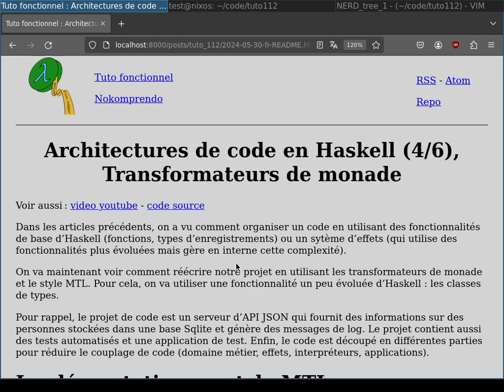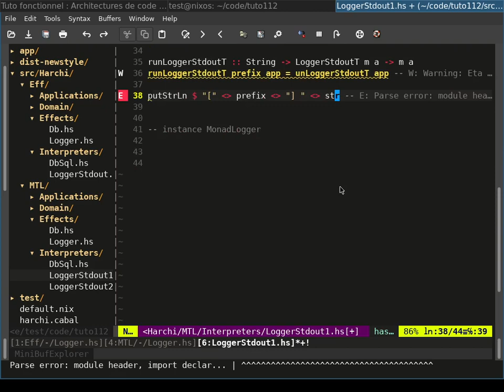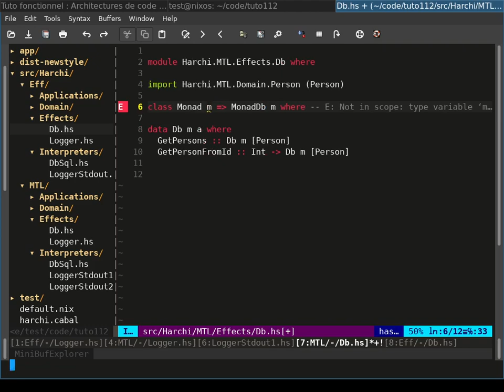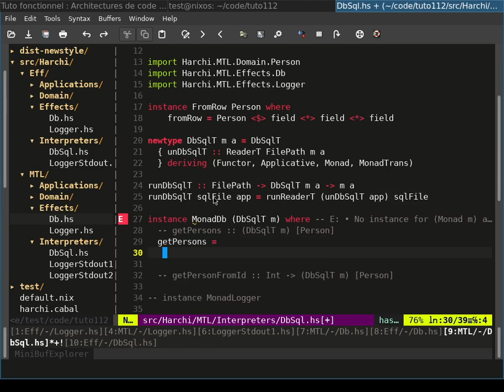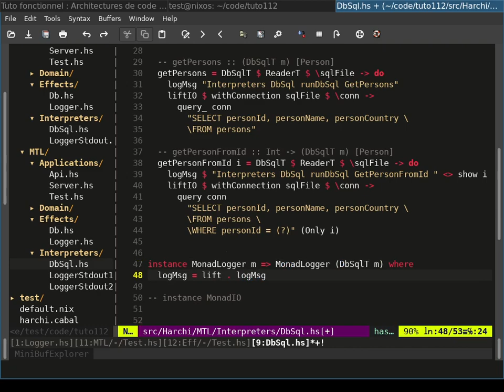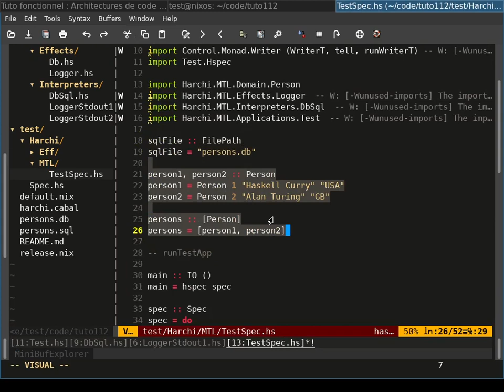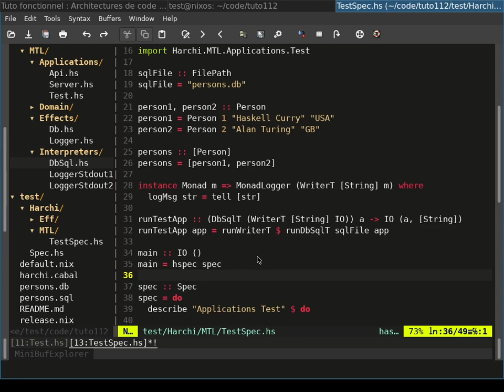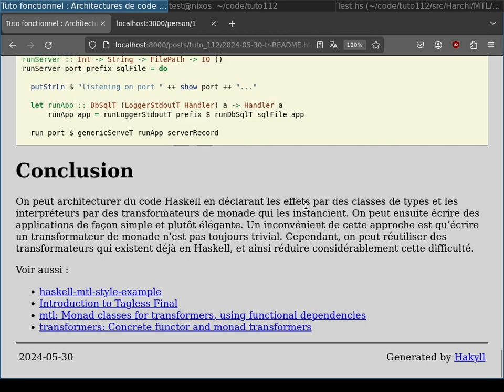Architectures de code en Haskell (4/6), Transformateurs de monade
Dans les articles précédents, on a vu comment organiser un code en utilisant des fonctionnalités de base d’Haskell (fonctions, types d’enregistrements) ou un sytème d’effets (qui utilise des fonctionnalités plus évoluées mais gère en interne cette complexité).

On va maintenant voir comment réécrire notre projet en utilisant les transformateurs de monade et le style MTL. Pour cela, on va utiliser une fonctionnalité un peu évoluée d’Haskell : les classes de types.

Pour rappel, le projet de code est un serveur d’API JSON qui fournit des informations sur des personnes stockées dans une base Sqlite et génère des messages de log. Le projet contient aussi des tests automatisés et une application de test. Enfin, le code est découpé en différentes parties pour réduire le couplage de code (domaine métier, effets, interpréteurs, applications).